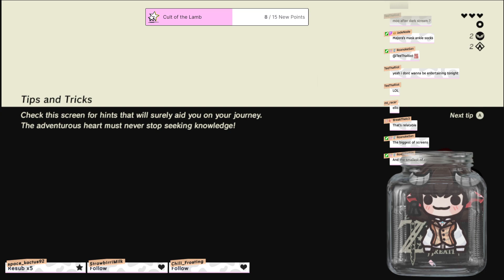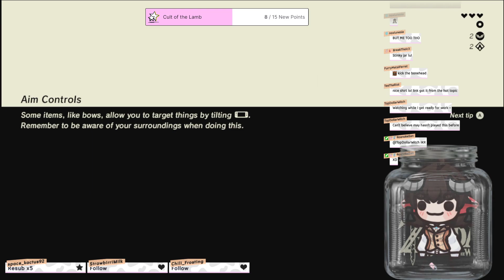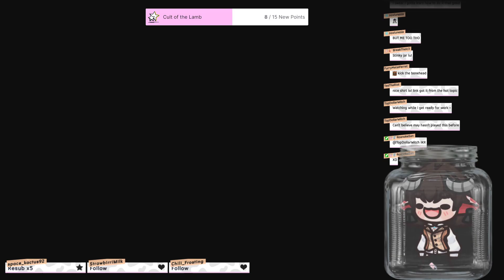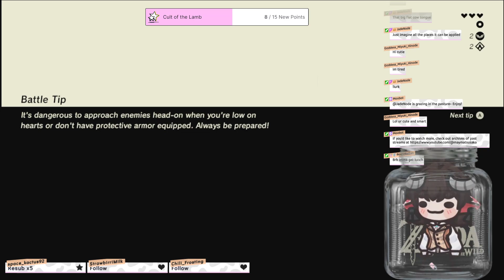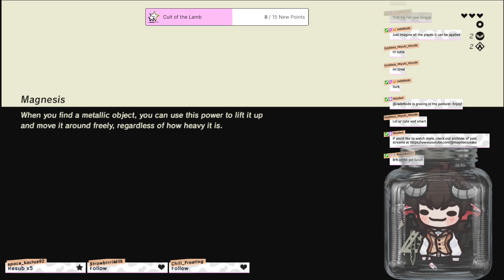This is a horror game | Breath of the Wild Pt. 2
This time, I just keep encountering jump scares! but I feel like I am getting most of the game mechanics down and having a lot of fun!